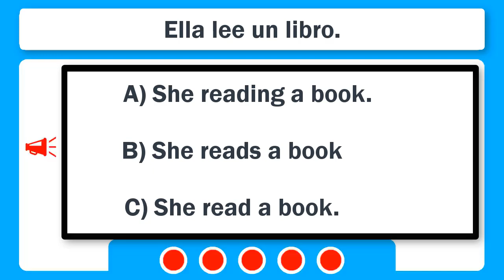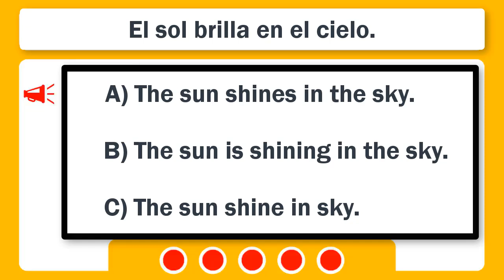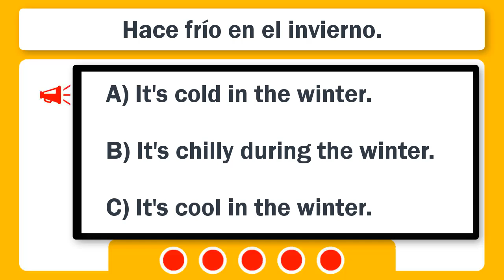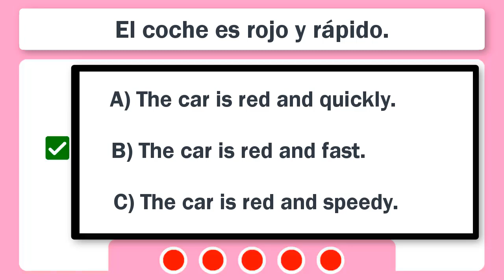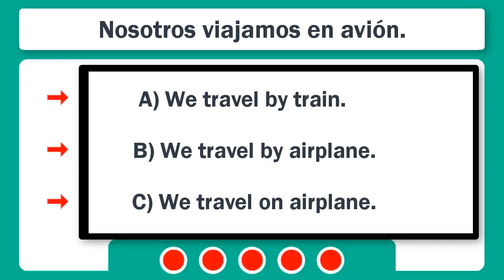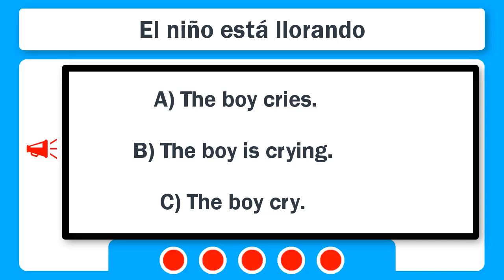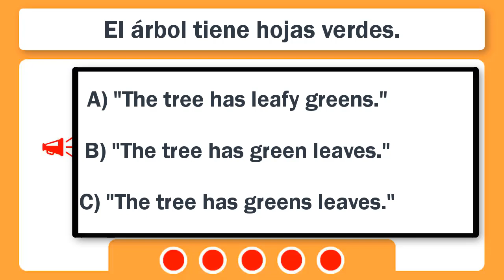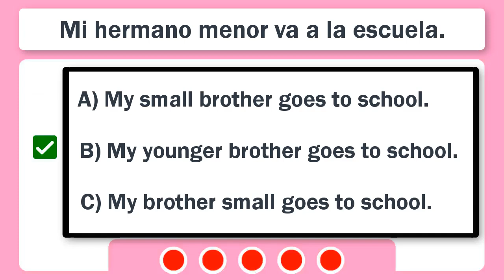APRENDE INGLES SIN IMPORTAR TU EDAD 🧠 El Mejor Ejercicio Para Acostumbrar TU MENTE AL INGLES